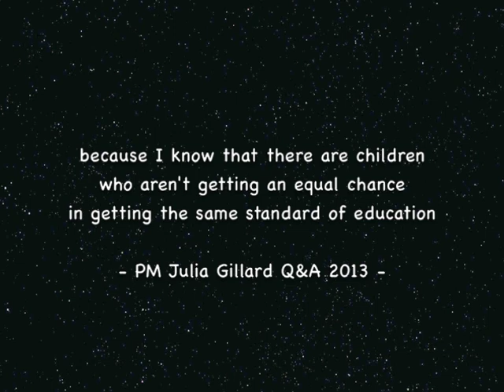Tribute to Julia Gillard, first female PM of Australia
Thank you for never taking a backward step, never backing down from a challenge.
Thank you for all your progressive reforms that has set a strong foundation for Australia's future.

To our first female PM, with our greatest respect, Thank You!

Picture sources: Julia Gillard's official flickr account, zimbio.com
Song: Ending theme of Julia Gillard's favourite TV show, Game of Thrones